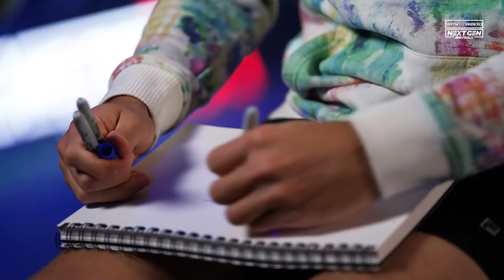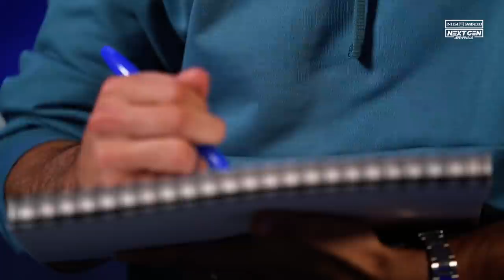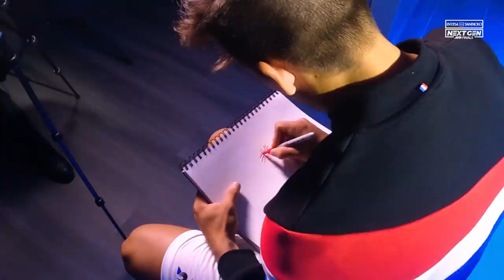Can You Guess The 'Tennistrations'?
Ever heard of Tennistrations? Probbaly not, but you'll know it now! We got our 2021 Next Gen ATP Finals to illustrate some of the peculiar aspects of the event. See how they fared!